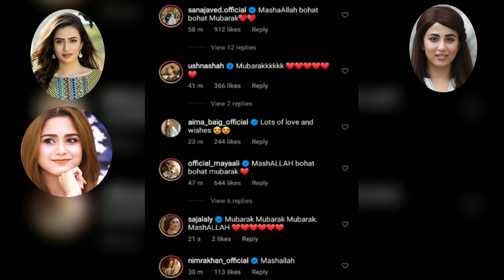Minal Khan Engagement|Minal Khan And Ahsan Mohsin Ikram|Minal Khan Wedding|Sooper Info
Actress Minal Khan got engaged to Ahsan Mohsin Ikram on Tuesday in Karachi.
“To the love of my life,” Minal said for Mohsin. “You’re the easiest yes I have ever said.”
Their engagement was a simple and private affair. Minal wore a pink printed suit with emerald and silver hoops and Moshin a black kurta. There are no families or guests in the photos.
Wishes poured in soon after the photos were posted. Saboor Aly, Aima Baig, and Ushna Shah were among the first celebrities who congratulated the couple. Minal and Mohsin have been together for months but never confirmed their relationship. The couple celebrated Valentine’s Day too.
“I promise to love you till my last breath,” Mohsin said.
Fans are showering the couple with love and wishes.
Minal is one of the most popular actors in Pakistan, alongside her twin sister Aiman Khan. She was last seen in ARY’s drama serial Jalan produced by Fahad Mustafa.
Topics Covered In This Video:
1)Complete Engagment Album Of Minal KhAn
2)Minal KhAn Got Engaged After Eid ul fitar 2021
3)minal Khan Enaggement album
4)Minal got Engaged
5)Minal Khan Got Married
6)Minal Khan Baat Paki
7)Minal Khan Engagement with Ahsan Mohsin Ikram
8)Minal Khan And Ahsan Mohsin Ikram Got Married And Enjoying First Rain Together After Wedding
9)Minal Khan and Ahsan Mohsin Engagement pics
10)Minal Khan Engagement pics
11)Ahsan Mohsin Ikram's engagement snaps
12)Minal Khan shares Baat Pakki pics
13)Minal Khan and Ahsan Mohsin Engagement pics
14)Engagement Pics of Minal Khan and Ahsan Mohsin Ikram
15)minal khan engagement scene
16)minal khan and aiman khan
17)Minal khan Engagement picture and Video
18)Minal Khan Engagement Pictures & Videos
19)minal khan mehndi
20)Minal Khan and Ahsan Mohsin are Engaged
22)Minal Khan Engaged With Ahsan Mohsin